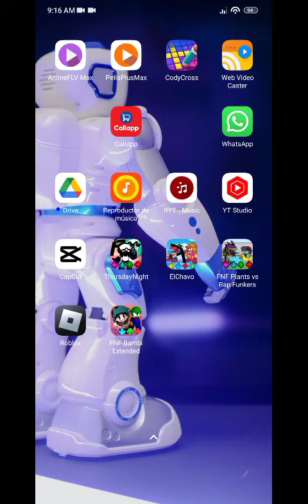fnf VS plantas zombies